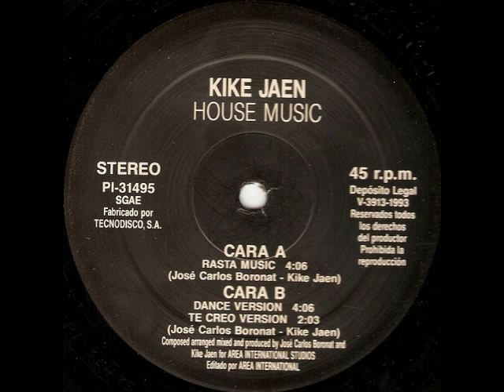Kike Jaen - House Music (dance Version) 1993